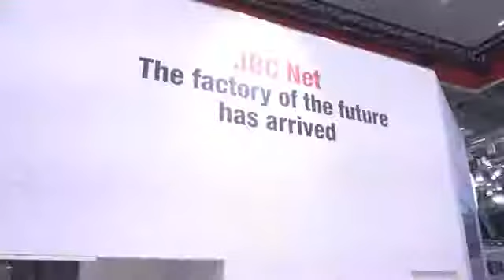Global SMT & Packaging Electronics Report 03-30-2018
David Burford brings you some of the week's top stories from around the electronics manufacturing industry including GKG’s award for JUKI, JBC’s new sales and support office in India, Foxconn aquires Belkin plus more!